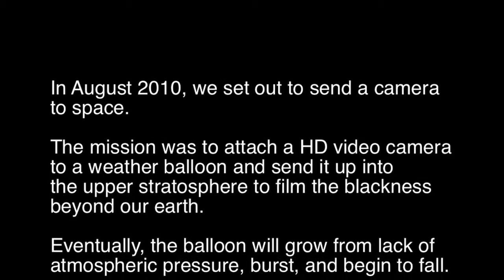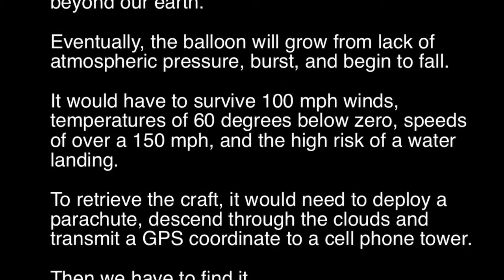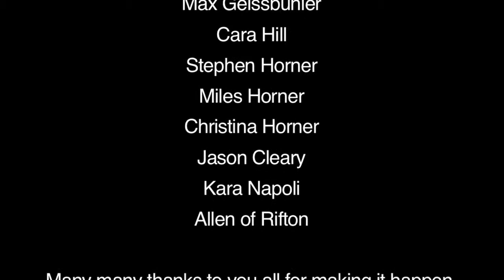Space Balloon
By Luke Geissbuhler

Non-Fiction Award winner at Disposable Film Fest 2011